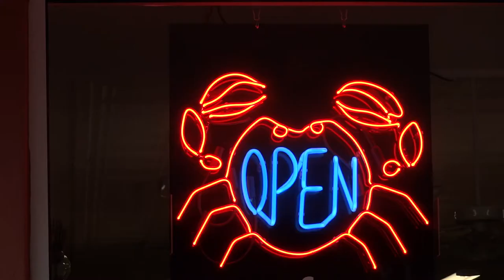Free Open Neon Signs Stock Video Footage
open_sign